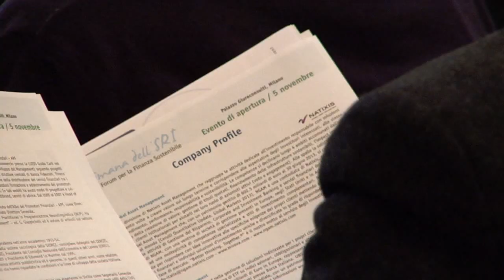Settimana SRI 2013 | 5 - 12 Novembre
La Settimana dell'Investimento Sostenibile e Responsabile rappresenta il culmine dell'attività del Forum per la Finanza Sostenibile (FFS) e si sostanzia in una serie di eventi - sedici in totale quest'anno - che interessano tutto il territorio nazionale, aventi lo scopo promuovere e diffondere la pratica dell'SRI (Sustainable and Responsible Investment).
L'iniziativa è organizzata e coordinata dal Forum per la Finanza Sostenibile e beneficia della collaborazione di altri soggetti promotori, soci del Forum o che ne condividono la missione.
La Settimana SRI è realizzata con il Patrocinio del Ministero dell'Economia e delle Finanze e del Ministero dell'Ambiente.